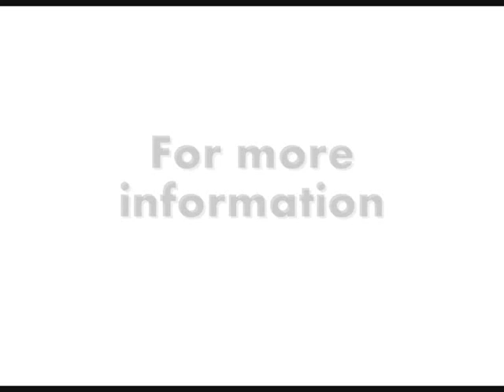Isak Strand & the Resin Band - Floors and Wine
Spår 2 från Isak Strand & the Resin Bands nya skiva You and Me and Yes You Two, för mer information gå in på
Track 2 from Isak Strand & the Resin Bands new album You and Me and Yes You Two, for more information please visit isakstrand.com,